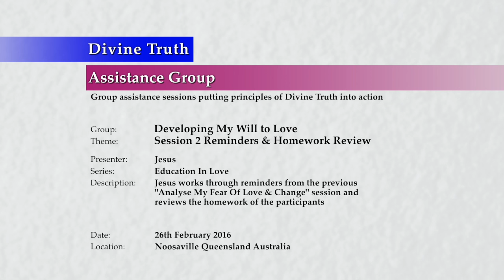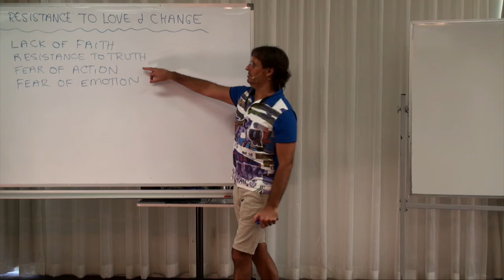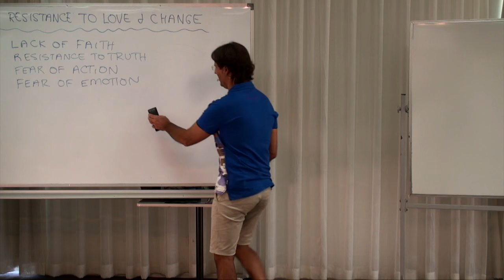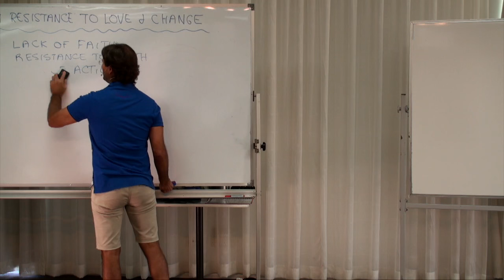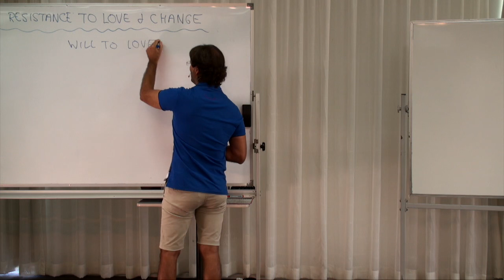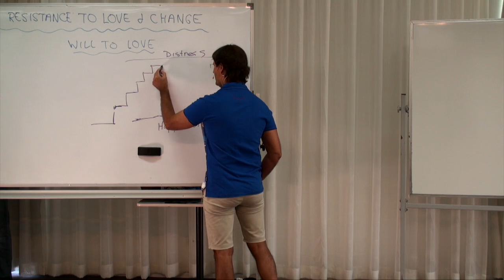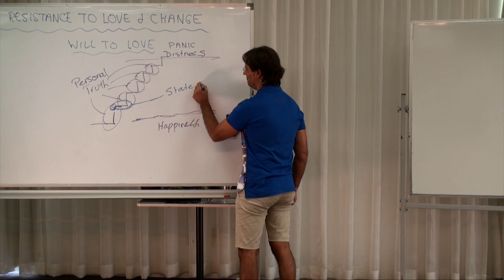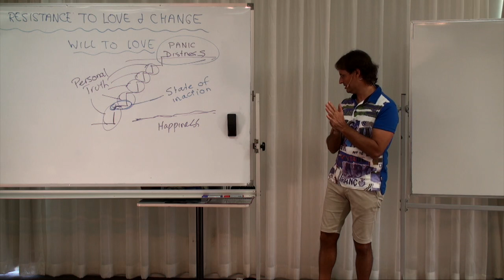20160226-1030 Session 2 Reminders & Homework Review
Presentation conducted in Noosaville, Queensland, Australia on 26th February 2016 at 10:30am.

Jesus works through reminders from the previous 'Analyse My Fear Of Love & Change' session and reviews the homework of the participants.

Topics include; review of presentations 'Facing My Resistance To Faith', 'Facing My Resistance To Truth', 'Facing My Fear Of Action' and  'Facing My Fear Of Emotion', and how facing these 4 issues requires the firm development of a will to love. A discussion surrounding the homework set for the group on the topics of; how am I demonstrating that I am living by Faith in my daily life, how am I taking action to become more loving in my daily life, how am I demonstrating humility in my daily life and how am I demonstrating my openness to God's Truth in my daily life.

Series: Education In Love
Group: Developing My Will To Love
Session: Face My Fear Of Love & Change
Presentation: 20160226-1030-AGP-JESUS Session 2 Reminders & Homework Review